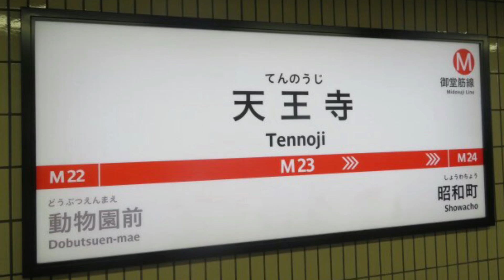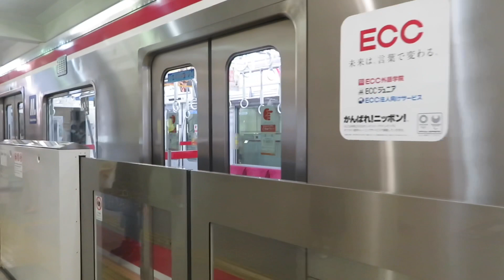[大阪メトロ第3位を誇る南のターミナル] 大阪メトロ 御堂筋線天王寺駅で色々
天王寺駅は、御堂筋線では唯一の2面3線構造の駅で、一日利用客も谷町線を含めば265000人と、梅田、なんばに次ぐ第三位の利用客を誇る大きな駅です。 乗り換え路線も、大阪環状線、阪和線、関西本線(大和路線)、谷町線、近鉄南大阪線、阪堺上町線、いまざとライナーの、7路線と乗り換えができます。
うp主もこの駅に降りると1937年開業時からのホームとは思えないほどとても綺麗でした。
その天王寺駅で色々見てみました。
そして、中津・新大阪と共に途中駅でXT線を持つ駅でもあります。